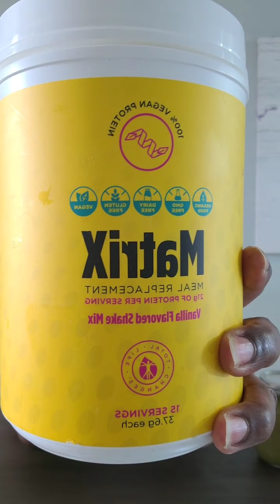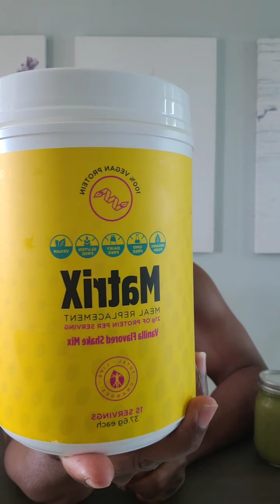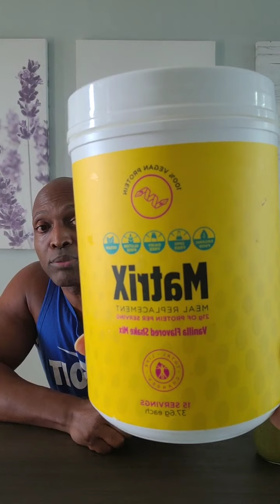Sea Moss Gel|Benefits of Sea Moss Gel